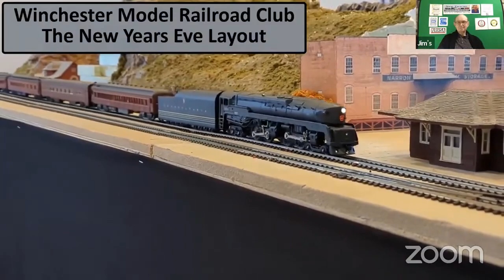"Caboose" The New Tracks Modeling End-of-Show Video (Dec 20, 2023)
Video clips from our viewers.